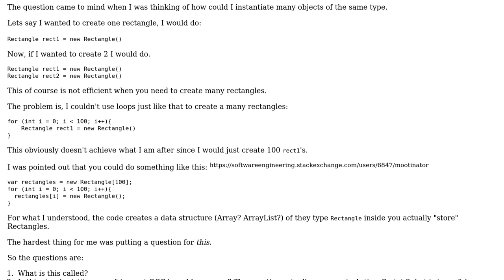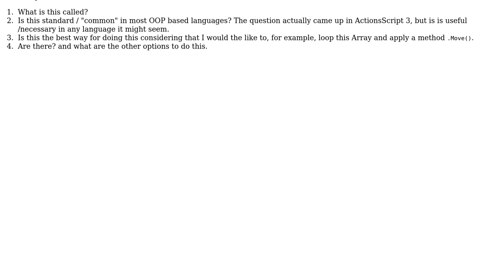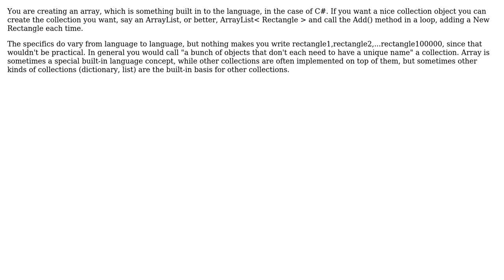What it is a data structure of a certain type called? (2 Solutions!!)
What it is a data structure of a certain type called?

With thanks & praise to God, and with thanks to the many people who have made this project possible! You are responsible for your own actions.